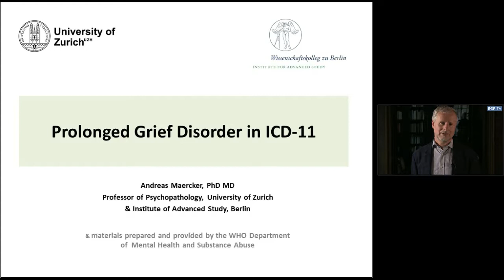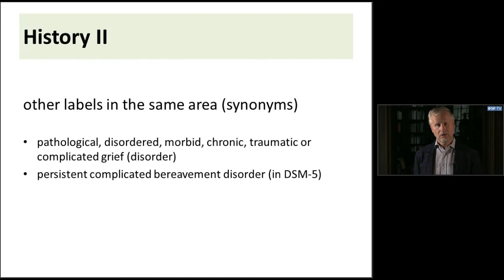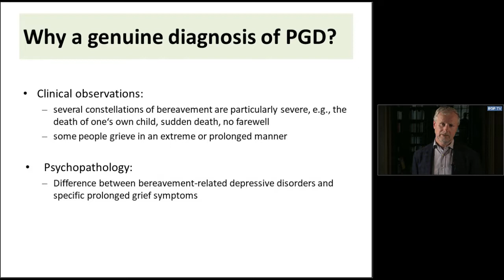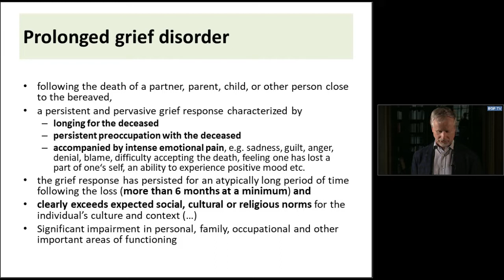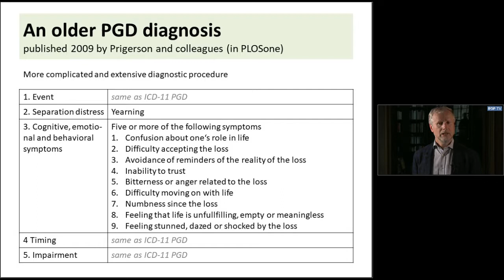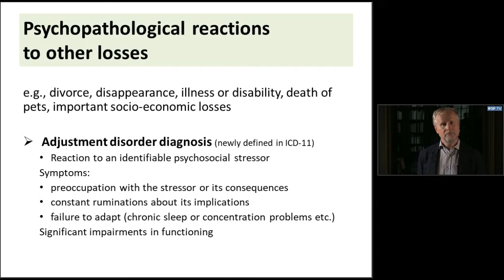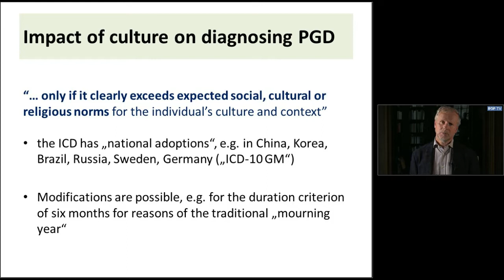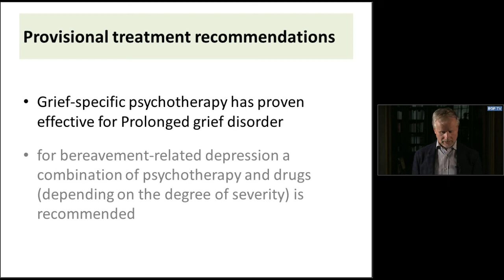Andreas Maercker: Introduction to Prolonged Grief Disorder (PGD, ICD-11)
Maercker gives an introduction to Prolonged Grief Disorder in ICD-11: Background/rationale, diagnostic guidelines and treatment.

Andreas Maercker has been the chair of the working group on disorders specifically associated with stress in ICD-11 development at WHO. He is a (PhD, MD) Professor of Psychopathology, University of Zurich & Institute of Advanced Study, Berlin.

Chapters in the clip:
00:00 Intro
00:15 History I
01:36 History II: Other labels in the same area
02:54 Why a genuine diagnosis of PDG?
04:22 Practioneers survey: Most absent diagnoses
05:20 Diagnostic guidelines
07:43 PGD versus normal bereavement
08:09 An older PGD diagnosis
09:56 Psychopathological reactions to other losses
11:37 Impact of culture on diagnosing PGD
13:57 Differential diagnosis
15:16 Provisional treatment recommendations

Clinical descriptions and diagnostic requirements for ICD-11 mental, behavioural and neurodevelopmental disorders (CDDR)

Prolonged grief disorder for ICD-11: the primacy of clinical utility and international applicability

The clip was produced for The Norwegian National Advisory Unit on Concurrent Substance Abuse and Mental Health Disorders in September 2018.